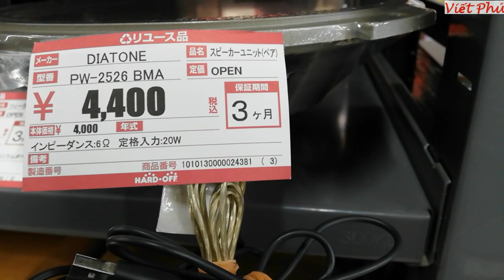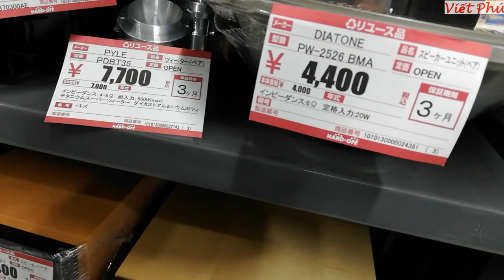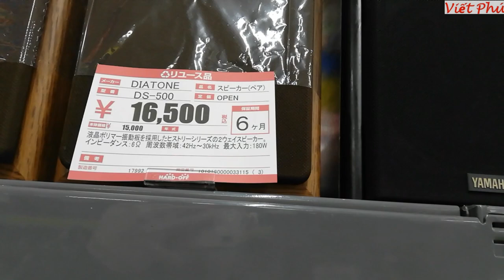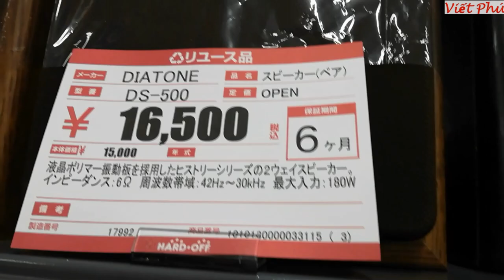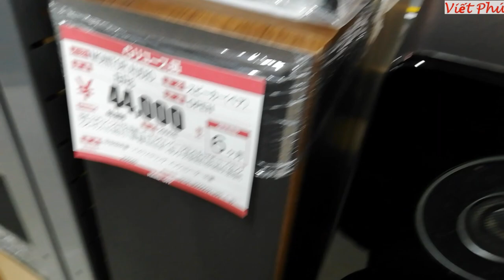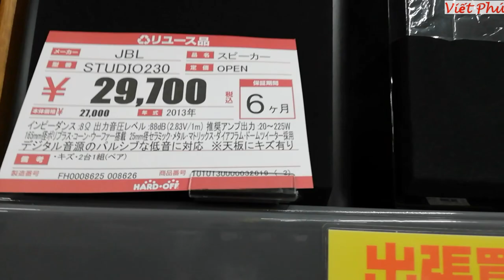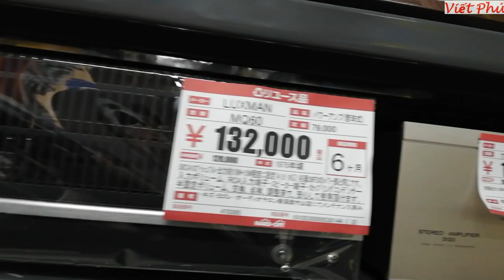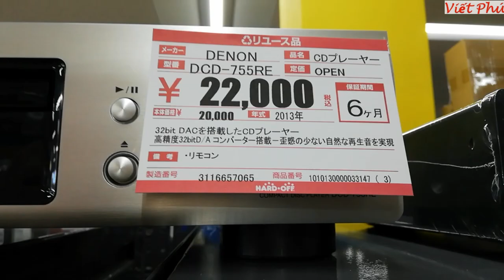Bộ DIATON mới về khá ngon ở quán gần nhà/ Viết Phú JP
Diaton, giải mã denon DCD 755RE...
Mấy đồ mới về ở quán điện tử cũ gần nhà.